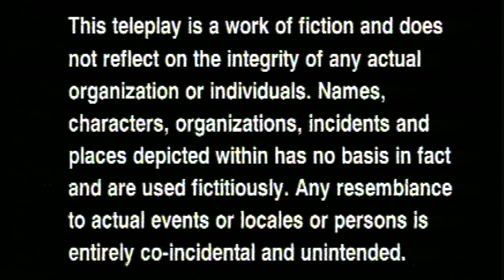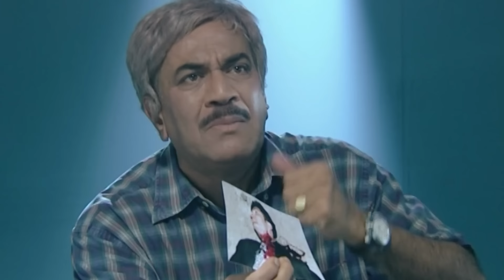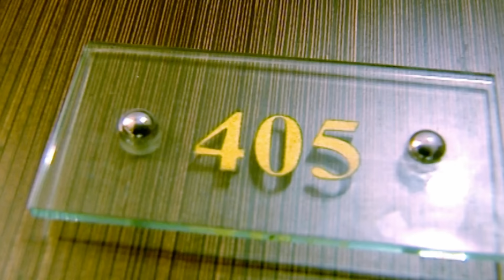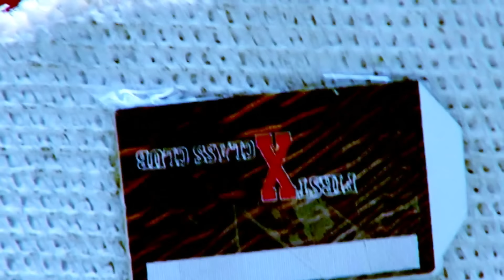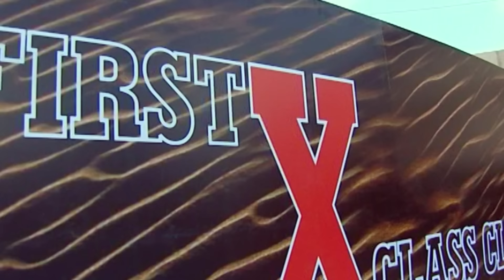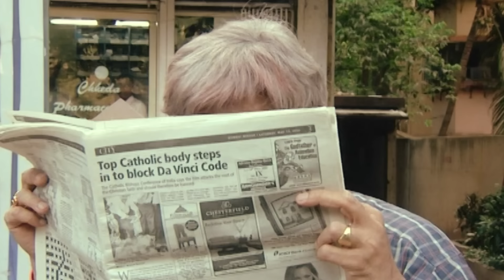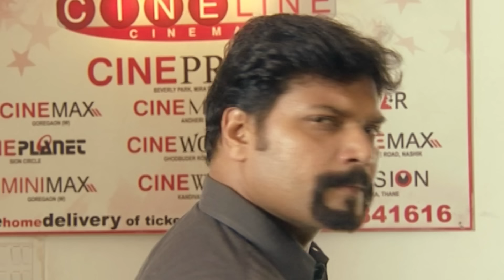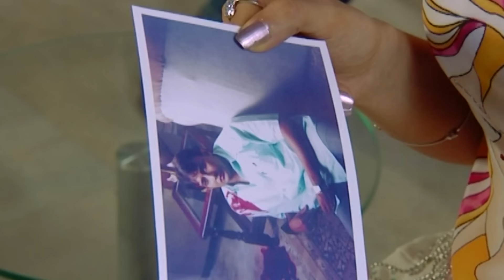क्यों बुलाया इंडियन आर्मी ने CID Team को अपनी मदद के लिए | CID Best Episode | CID New Episode